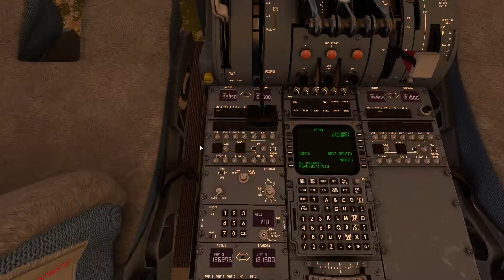MD11 Lanzarote 24 April 2022